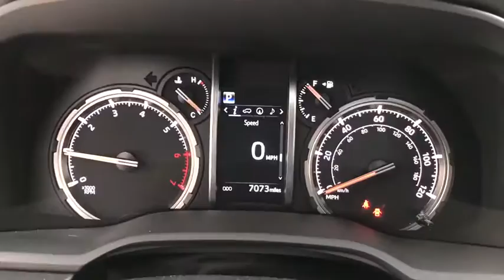2020 Toyota 4Runner near me Waukegan, Gurnee, Kenosha, WI, Fox Lake, Libertyville, IL T22831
Blizzard Pearl New 2020 Toyota 4Runner available near me in Waukegan, Wisconsin at Classic Toyota. Servicing the Gurnee, Kenosha, WI,  Fox Lake, Libertyville, IL area.

Classic Toyota
515 N Green Bay Rd

Dealer Installed Options *Blackout Package* *Blackout Wheels and Emblems* *Deep Tinted Glass* *Romnik Running Boards* At Classic Toyota customer satisfaction is our number one priority. We want to exceed your expectations in all aspects of your purchase. Our sales staff is courteous and professional. We will provide thorough answers to all of your questions, including a comprehensive explanation of your trade value, and a complete presentation of the vehicle(s) you are interested in. We have a simple pricing process, without obligation. Come see why we are the friendliest place in town!